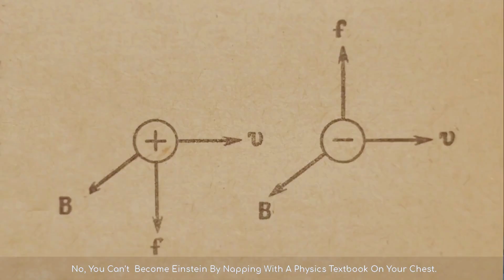Can You Learn While You Sleep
Can we actually learn during sleep? This episode dives into a fascinating 2012 experiment that proved your brain forms associations while you’re unconscious. From smell conditioning to memory reinforcement, we explore the real science behind sleep learning—and how you can use it to boost your brain.

🔗 Want to dive deeper? Check out this Source:

1. A Lesson in Sleep Learning

Chapters:
00:00 - Imagine Waking Up Knowing a New Language
00:11 - The 2012 Experiment That Shocked Neuroscience
00:21 - The Myth of Sleep Learning (Hypnopedia)
00:42 - You Can’t Learn Calculus in Your Dreams
00:44 - Inside the Real Sleep Learning Experiment
01:01 - The Surprising Brain Reactions During Sleep
01:28 - What This Actually Means for Learning
01:51 - Sleep + Foreign Language Study = Boost?
02:03 - Can You Use This in Real Life?
02:23 - The Truth: Can You Learn While You Sleep?

👉 Want to uncover the secrets of your mind? Watch the full “Your Brain on Science” playlist and discover how your brain really works